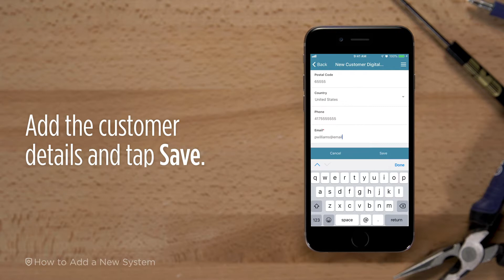How to Add a New System in the Tech APP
The Tech APP lets you program and test systems onsite. Log in using your standard Dealer Admin credentials, and your customer information will be there for you. Watch this video to learn more.